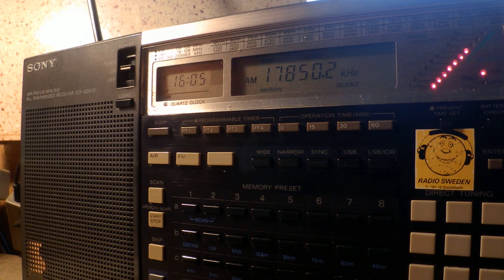04 06 2016 Oromo Voice Radio in Oromo to EaAf 1604 on 17850 Issoudun